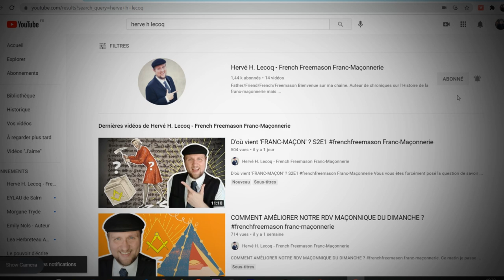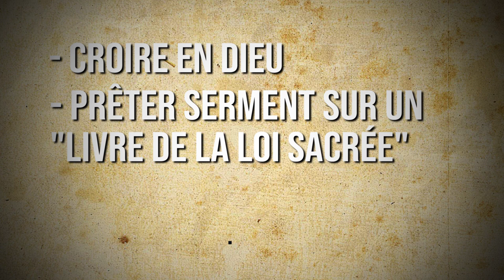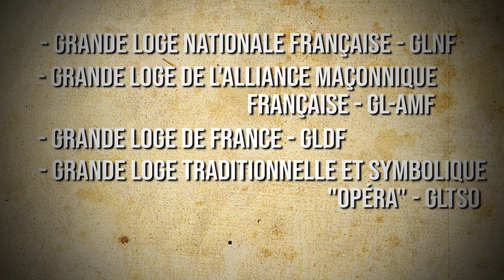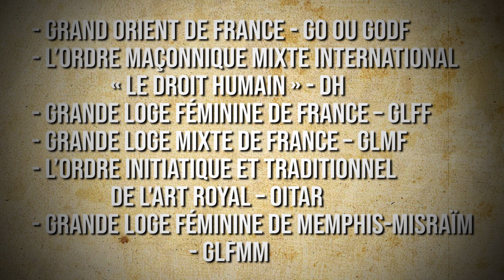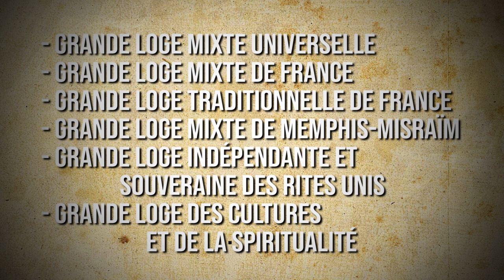Comment choisir son obédience en France ? S1E7 frenchfreemason Franc-Maçonnerie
C'est la question que l'on se pose le moins pour entrer en franc-maçonnerie. Alors, je vous explique tout dans cette vidéo et en commentaires :

Chapitres
0:00  Introduction
1:43 Préambule
3:26 - 1. Les obédiences 'régulières'
6:01 - 2.  Les obédiences libérales ou 'adogmatiques'
7:20 - 3. Les obédiences 'traditionnelles'
8:11 - 4. Les autres
9:37 - 5. Selon l'Institut Maçonnique de France
▬▬▬  🎥 INFO ▬▬▬

Dans cette vidéo vous allez découvrir la différence entre les obédiences régulières, adogmatiques et traditionnelles. Nous verrons ensemble comment s'organise la franc-maçonnerie française dans les grandes lignes.

Et si vous voulez en savoir plus, je publie tous les dimanches à 9h une vidéo qui explique un peu plus la franc-maçonnerie... avec toi ? Allez ! Viens on se tutoie !

▬▬▬ 🎯Me contacter ▬▬▬

▬▬▬ 🎁CADEAUX GRATUITS▬▬▬

 ▬▬▬ 📐 Qui Suis-Je ?  ▬▬▬

Je m’appelle Hervé. J'ai été initié à 26 ans (voici 12 ans) et j'ai déjà été Vénérable Maître de ma loge (on dit : "Passé Maître").
Après 10 ans de publications dans le domaine de la recherche historique dans des magazines ou des revues spécialisées, j'ai dédié cette chaîne youtube à la vulgarisation maçonnique.
Je te parle de franc-maçonnerie, mais je risque aussi de parler de ce que j'écris.
Mon but est de te donner des éléments concrets et vérifiables pour t'informer sur la nature réelle de ce qui se passe derrière les portes closes.
Sans trahir de secrets ? Tu verras en t'abonnant à la chaîne 😉
En tout cas, ma spécialité est de déconstruire les fantasmes et les légendes en énonçant des réalités basées sur mes recherches.

▬▬▬ ✈️ Vidéos Similaires ▬▬▬

▬▬▬ 🙈 Mots-Clés▬▬▬

franc-maçon francmaçon
franc-maçonnerie francmaçonnerie
francmacon francmaconnerie
franmason franmasonerie franmasonnerie
freemason freemasonry
esoterisme occulte boeufendaube (avoue tu l'attendais pas celui-là)

▬▬▬✋ Informations Importantes : ▬▬▬
- Je ne cherche à recruter personne en franc-maçonnerie. Nous sommes déjà trop nombreux. Restez chez vous !
- Bon, ok, si tu as envie de nous rejoindre, la bonne question est : "Pourquoi je devrais être initié(e) ?".
- Je n'ai rien contre les religions, j'ai même eu la bénédiction apostolique à mon mariage après enquête du vatican (véridique et anecdote rigolote). Mais je ne discute ni de religion, ni de politique.
- J'ai un béret, mais je ne suis pas chauve (comment ça "pas encore" ?)

▬▬▬ 🎯Commander mon roman  ▬▬▬